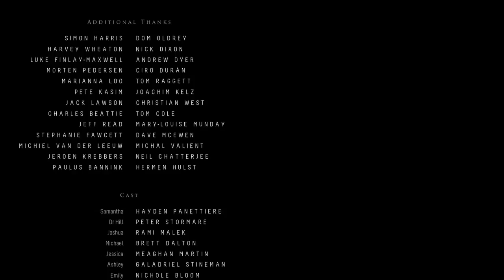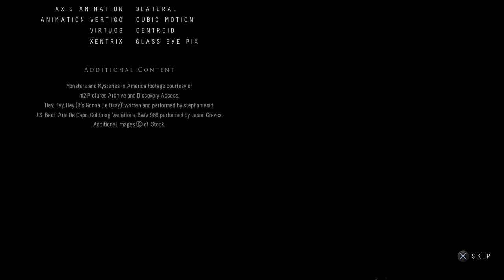Greek Gamer Killer Until Dawn Part 20 ENDING